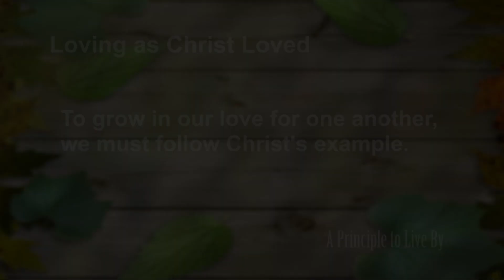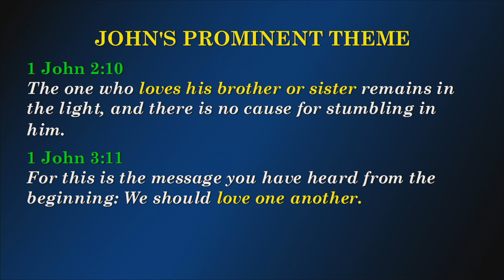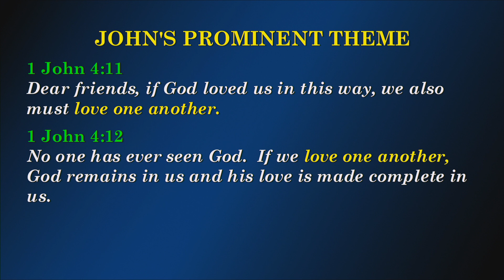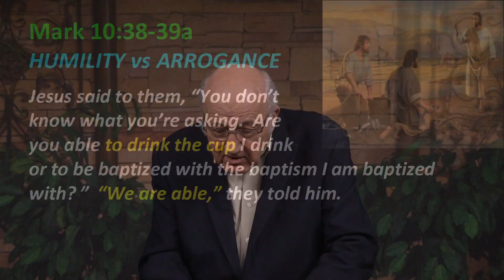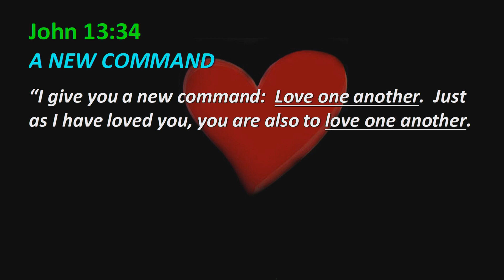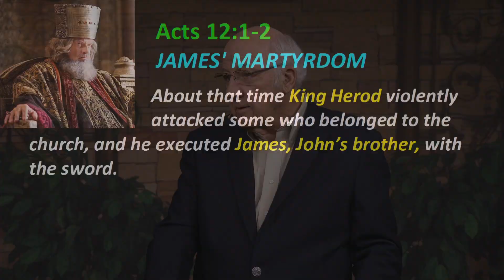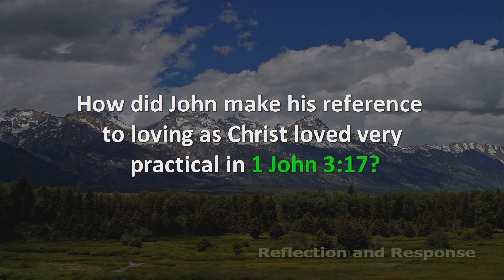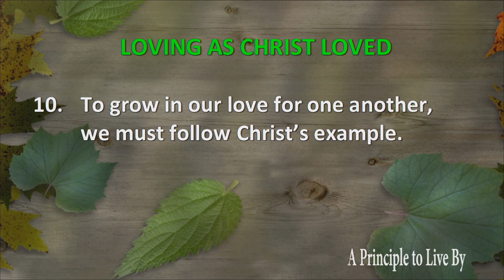1 John Principle 10 - Loving as Christ Loved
Loving as Christ Loved
To grow in our love for one another, we must follow Christ's example.
1 John 3:16-23, Acts 12:1-2, John 3:16, John 13:34